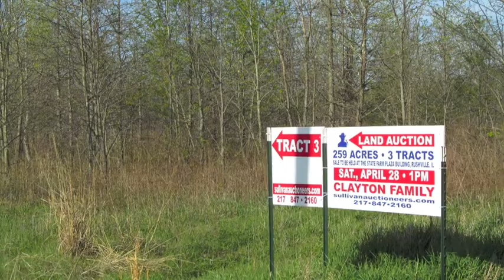Clayton Family Farms Aerial Tour • Schuyler County, IL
Watch an aerial tour of 259 acres of Schuyler County, IL land to be sold at public auction.  The auction will be held on Saturday, April 18 @ 1 PM at the State Farm Plaza building (former Route 67 dining).